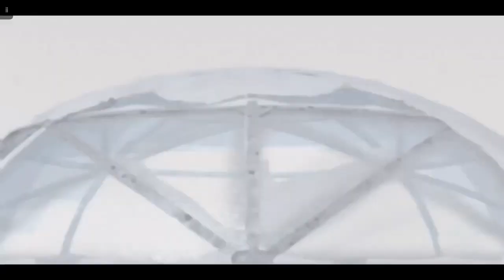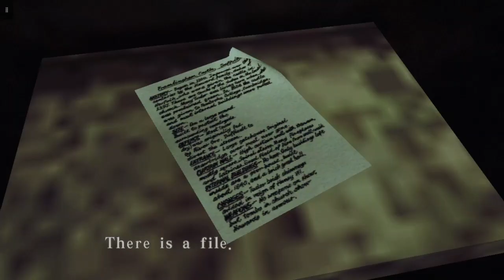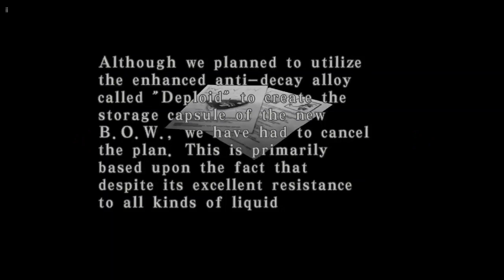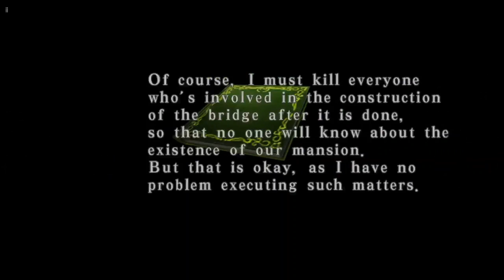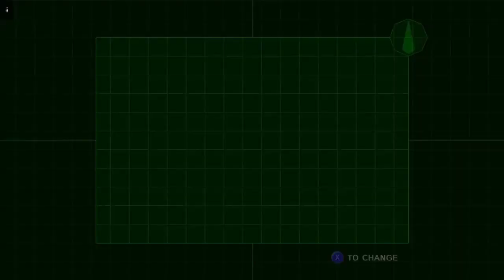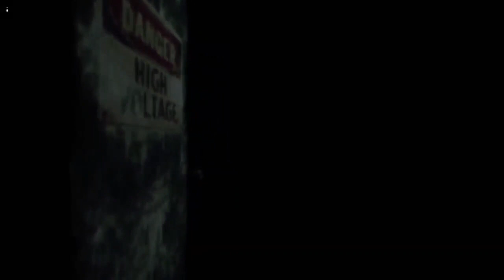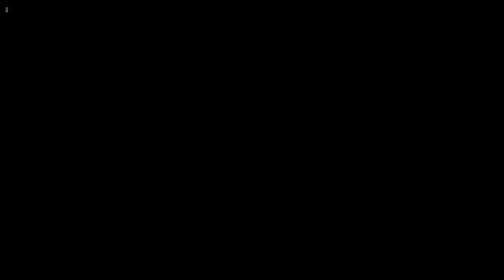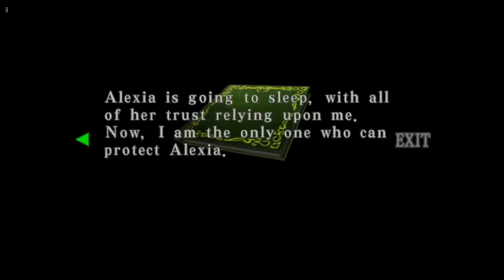Resident Evil Code Veronica X Part 3 Longplay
Resident Evil – Code: Veronica features survival horror gameplay, similar to previous Resident Evil games. This includes the series signature controls, interface, puzzles, as well as zombies and monsters to battle. Unlike previous games in the series which used pre-rendered backgrounds, Code: Veronica uses real-time 3D environments. Because of this, the camera is more dynamic than in previous games. The camera will follow, pan, and zoom as the player navigates their character through the environment, similar to Capcom's own Dino Crisis (1999). The story is told through cinematic CGI sequences and real-time cutscenes.

One half of Code: Veronica places the player in control of Claire Redfield while the other half is spent with her brother, Chris. Basic character actions include running, attacking, as well as pushing and climbing objects. Items the player collects can be viewed on the status screen. From here, they can be examined to find clues to solve puzzles, and some can also be equipped. Also available in the status screen is a map and file menu. All notes found in the game are saved in game's files and may be essential to solve puzzles. The player can only hold a limited number of items at a given time; other items must be stored in storage boxes located throughout the game.

The player character may receive damage, which can be healed with restore items. Herbs, which restore character health, can be combined with other types of herbs to become more effective. Too much damage will result in a game over. At this point, the game must be continued from the last save point. A partner's death will also result in a game over. Some weapons are better suited for battling certain enemies, some of which have weaknesses to elements like fire or acid. Once the main game is cleared once, a "Battle Mode" is unlocked. This is a minigame in which the player character is given infinite ammo and places them in various locations from the main game with different enemies. In addition to the Redfield siblings, this mode allows the player to control supporting character Steve Burnside and antagonist Albert Wesker, as well as a version of Claire in a new wardrobe.                                                                                                                                          Developer(s) Capcom Production Studio 4
Publisher(s)
Capcom
Director(s) Hiroki Kato
Producer(s) Shinji Mikami
Programmer(s) Yukihiko Tani
Artist(s) Junichi Ota
Composer(s)
Takeshi Miura
Hijiri Anze
Sanae Kasahara
Series Resident Evil
Platform(s)
Dreamcast
PlayStation 2
GameCube
PlayStation 3
Xbox 360
Release
Mode(s) Single-player